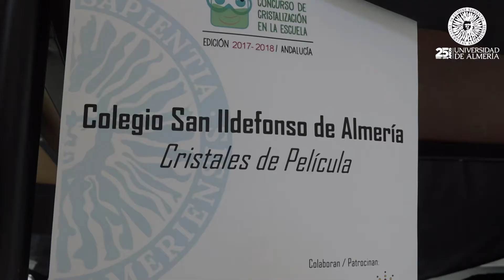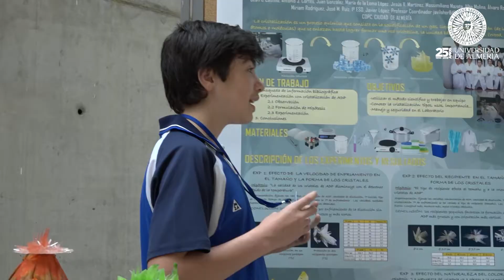III Concurso de Cristalización en la Escuela 2018 celebrado en la UAL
El III Concurso de Cristalización en la Escuela 2018 en la Universidad de Almería realiza su fase provincial entre estudiantes de 4º de la ESO y de 1º de Bachillerato como aproximación amena al método científico.

La fase final será en Granada el próximo 12 de mayo. Los finalistas de la fase provincial en Almería tendrán la oportunidad de competir en la universidad granadina.